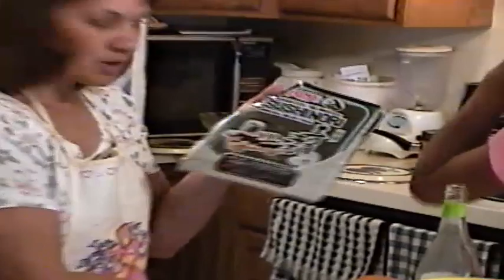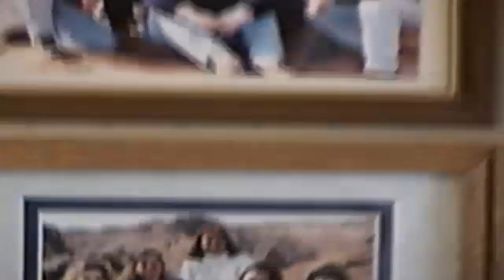2000Mom & Dads home w/ Lucky, Tia & Mom make Sushi, Mom and Dad Easter Day